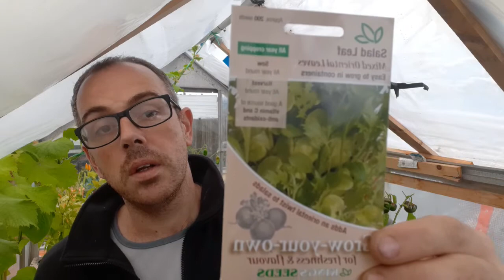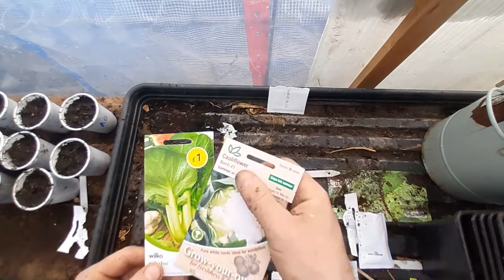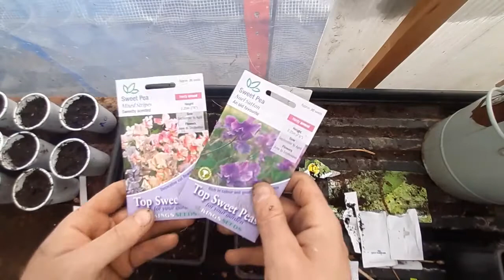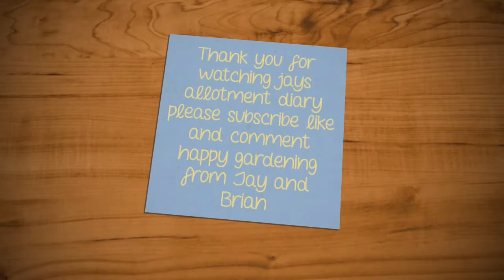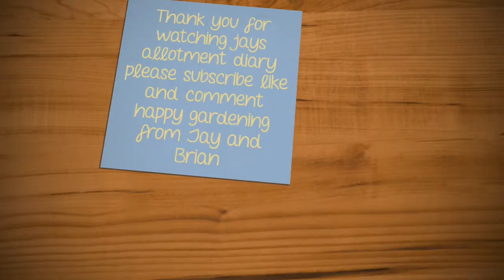Jay's Allotment Diary 4/10/2020 weekly updates setting seeds off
a garden weekly update and some seeds set away for the grow room sorting out shed roof setting the green manure seeds away ready for next year and finishing off the grow room